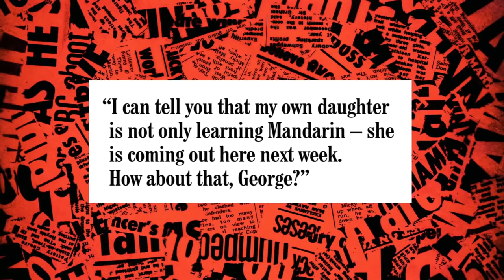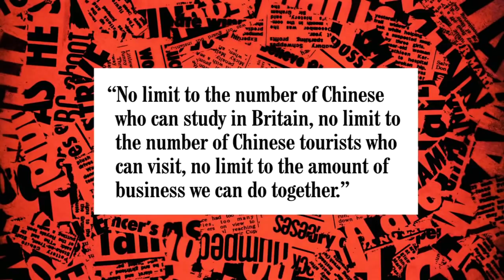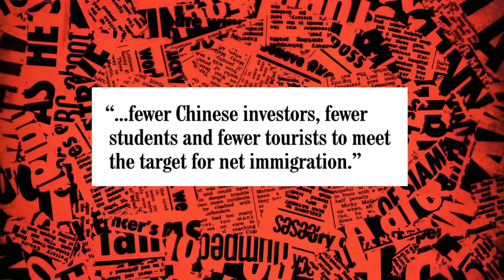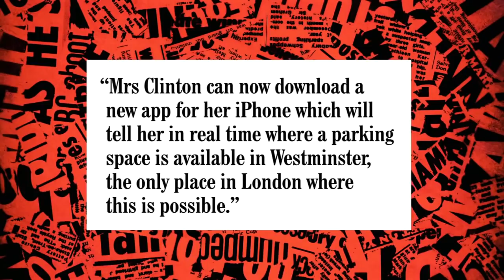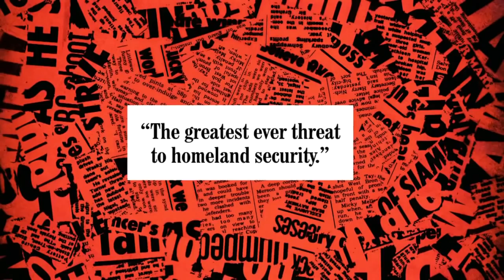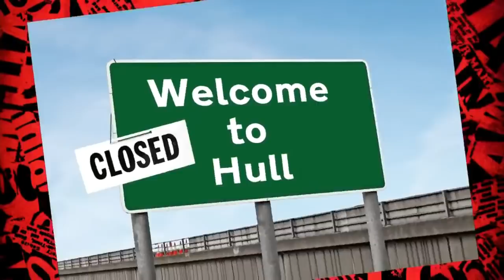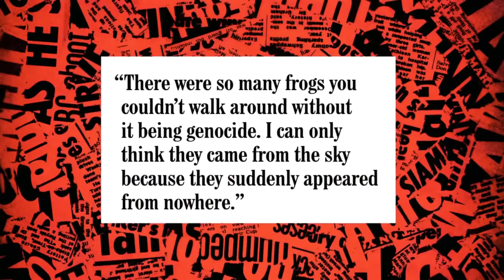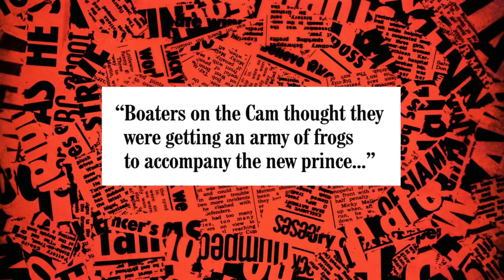HIGNFY S46E03 Stephen Merchant, Gabby Logan & Hal Cruttenden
18 October 2013

Have I Got News for You with team captains Ian Hislop and Paul Merton